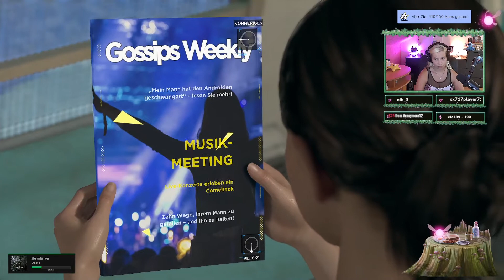Detroit: Become Human #8 | Ein SICHERER UNTERSCHLUPF für Kara und Alice!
Hey Leute!
Wir versuchen für Kara und Alice den perfekten Unterschlulpf zu finden. Das ganze ist mir nicht wirklich geheuer, vielleicht wäre eine andere Alternative besser gewesen? Wir werden sehen...
Viel Spaß!

Twitch.tv/Hayley_Cloud